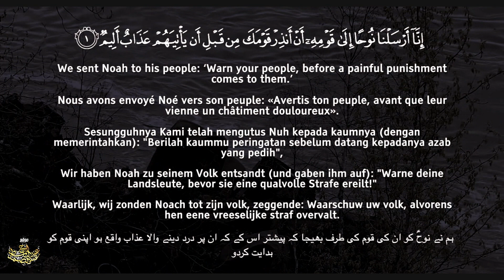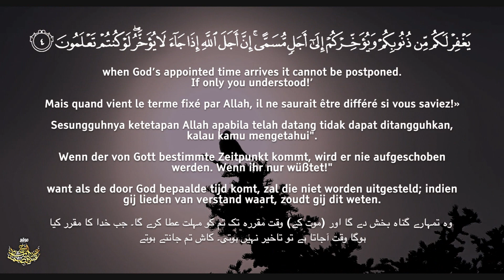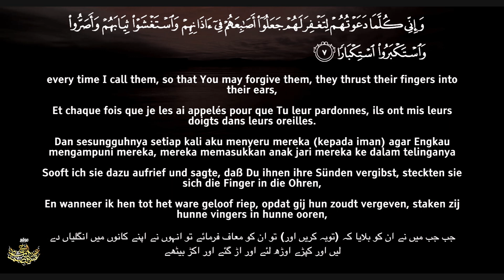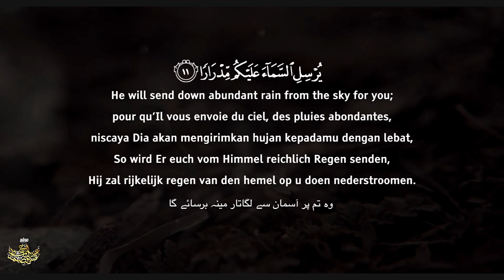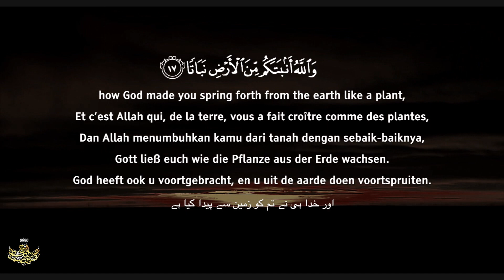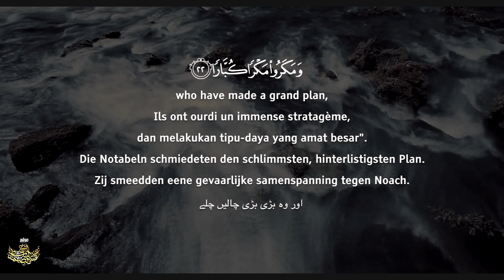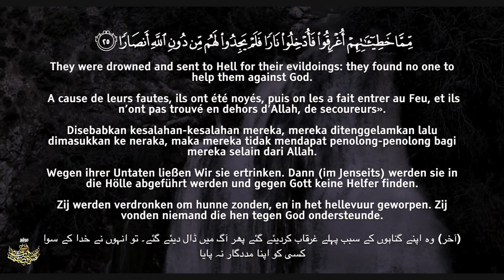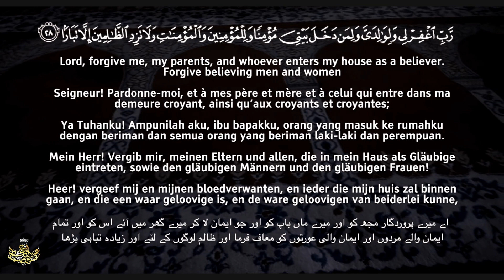سورة نوح - عبدالباسط عبدالصمد | Abdulbasit Abdussamad - SURAT NUH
إشترك في القناة الرسمية لفضيلة القارئ الشيخ | عبدالباسط عبدالصمد 👇
ـــــــــــــــــــــــــــــــــــ
● سورة نوح كاملة مترجمة لست لغات | الإذاعة المصرية فترة الخمسينات
 Surah  Nuh - Noah
EGYPT RADIO 1958